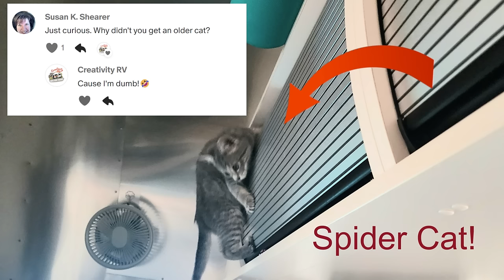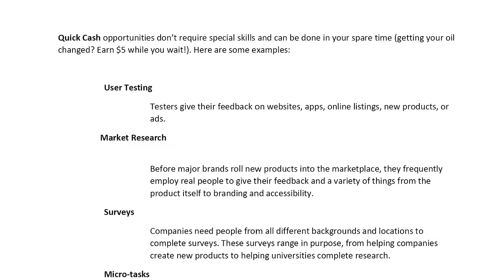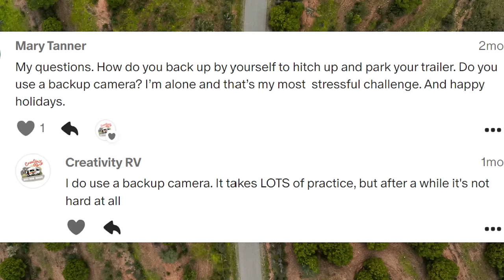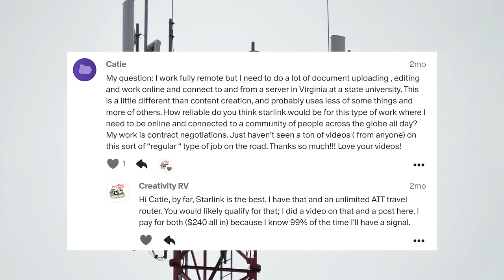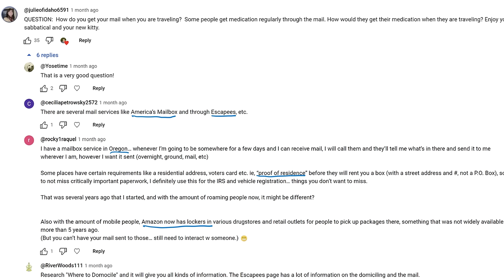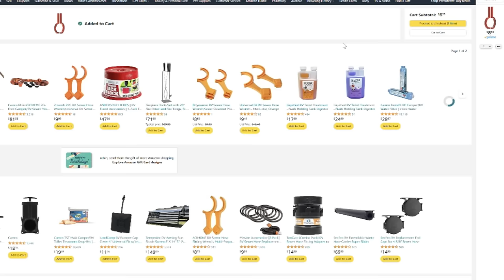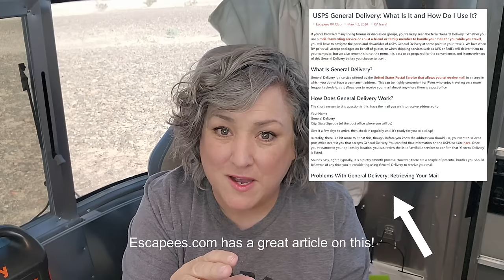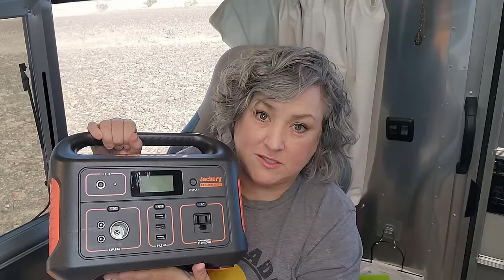FULL TIME RV LIFE! YOUR Questions Answered. TODAY: Camper Cat, Solar, Internet, Mail, Hooking up &..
0:00 Welcome to the first View Q of 2024
1:24 Traveling with an RV Kitten
2:40 RV Cat Toys
4:34 How to Make Money Online
6:17 How I hook up a trailer solo
8:25 Unlimited RV Internet: Starlink ,vs. AT&T, vs Verizon
11:56 RV Mail Service: America's Mailbox vs Escapees
13:50 How to Use Amazon Hub Counter
16:08 Solar vs Solar Generator like Jackery for Boondocking and FT RV Life

Hello CRV people and welcome to the my first video of 2024!
Today, I'll  answer your top questions about full-time RV Life, nomadic living and traveling solo.
Including:
RV Pet/ kitten update
How to make money online
How I hook up my airstream trailer alone
The best RV travel internet: Starlink, vs. AT&T unlimited router, vs. Verizon hot spot
How to get mail on the road (like, Escapees, America's Mailbox, Amazon Hub, and General Delivery at the Post Office

🛒🛍️GEAR MENTIONED IN THIS VIDEO
❓Read Robin's BOOKS Here:
*🤑WORK FROM HOME WHILE YOU ROAM:
* 🤠Be A Nomad Change Your Life:
😎 DISCOUNT LINK FOR JACKERY
🪫DISCOUNT LINK FOR BATTLE BORN AND VICTRON ENERGY:
🥾DISCOUNT LINK FOR CAMPERSCARD!